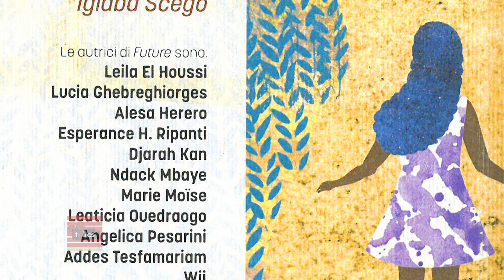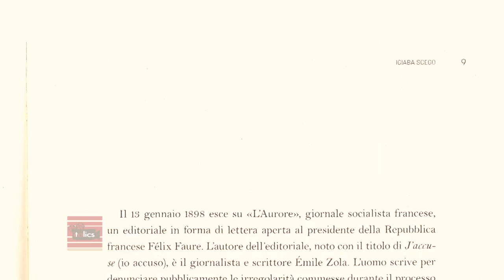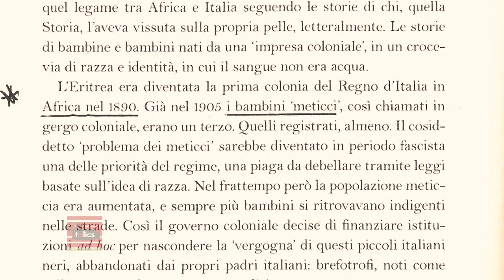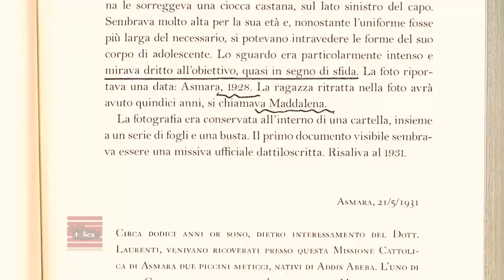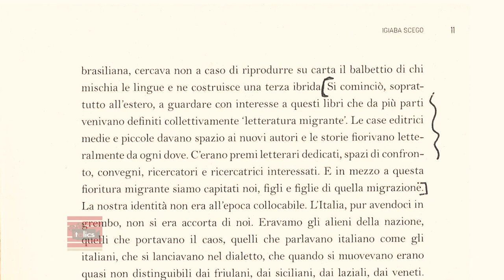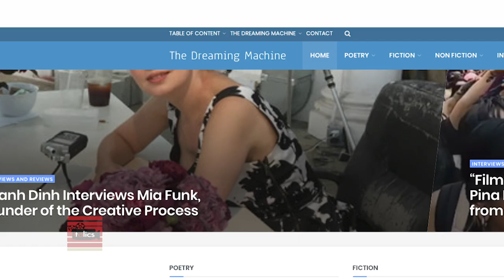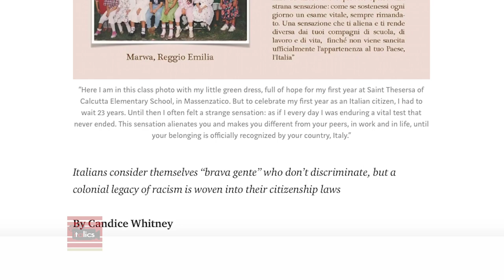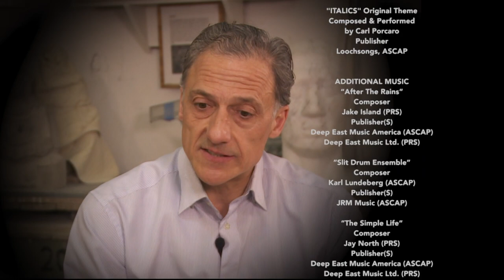The African Italian Female Voice | Italics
In commemorating Women’s History Month, we highlight the African Italian female voice with the presentation of the recent anthology entitled Future: Il Domani Narrato Dalle Voci Di Oggi, edited by the celebrated writer Igiaba Scego. In addition to the book presentation, Anthony Tamburri sat down with three of the book’s contributors and then with Candice Whitney.

Taped:  02/04/20

ITAL00320